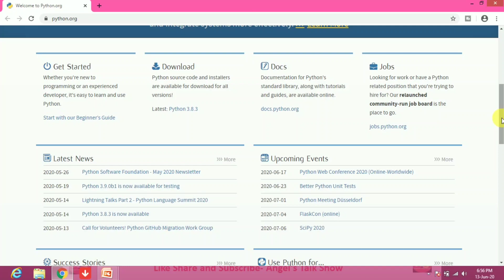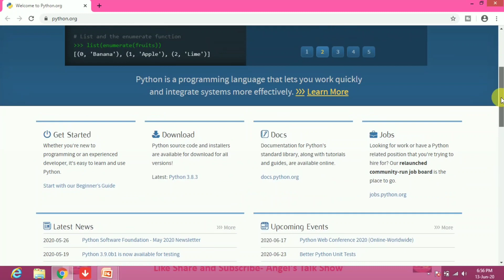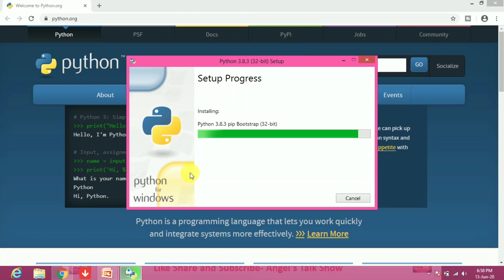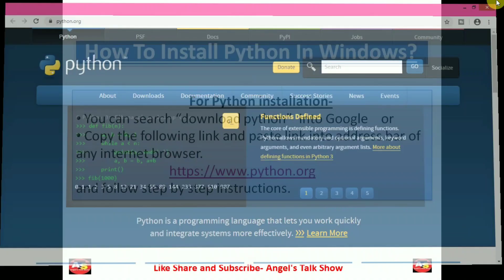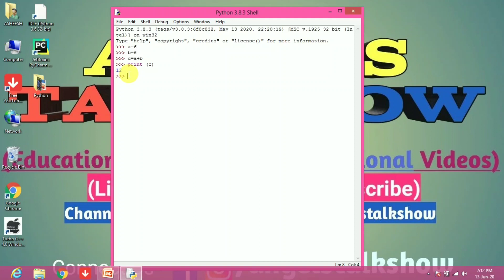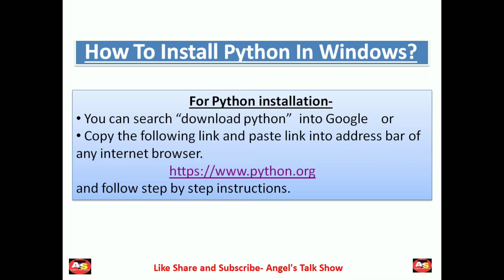How To Install Python 3.8.3 In Windows | Python Tutorial | Python Tutorial For Beginners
Hello Students,
In our Python tutorial, we are trying to give you all basic to advance details of Python. This tutorial will definitely help you to learn most demanding Python language

Let's Python(Yashvant Kanetkar)-
Python Tutorial
Introduction of Python
Python For Beginners In Hindi
Python Programming
How to install python 3.8.3 in windows
Other useful videos-
1. How To Improve Your Programming

2. Complete playlist of Computer Fundamentals-

3. NIMCET Entrance Exam Full Detail,

5. Full Details of BCA/MCA, Syllabus,
    Placement, Salary Package, Scope,

7. Important playlist of videos for cracking any entrance, semester or yearly exam.